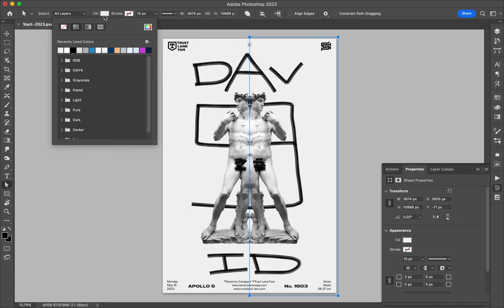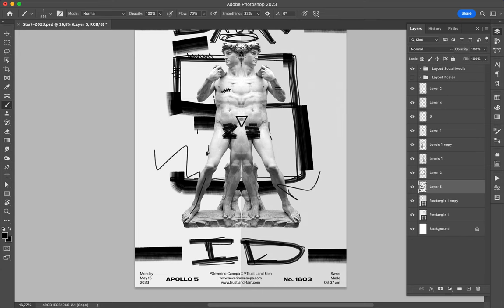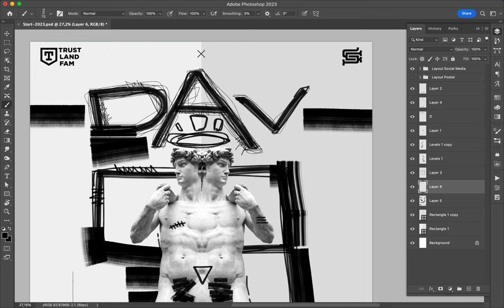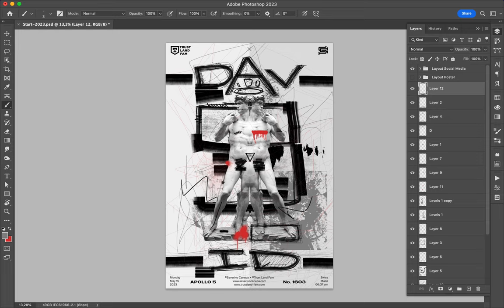Poster Speed Art 1603 Mister D 9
This style is splendid.